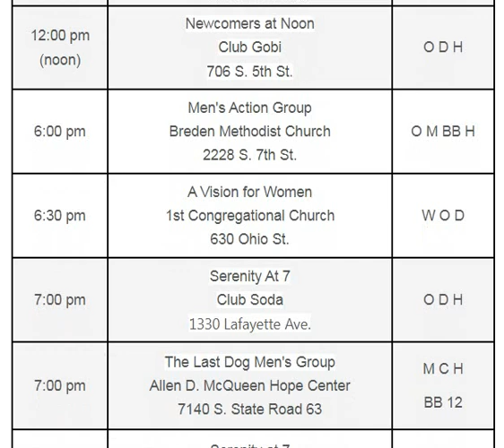TERRE, HAUTE, INDIANA - AA MEETINGS - NOVEMBER 1, 2022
Wabash Valley Intergroup

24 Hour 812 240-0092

OFFICE HOURS

Monday 1-6PM
Tuesday By Appointment
Wednesday 3-5PM
Thursday 11AM - 4PM
Friday By Appointment

Sunday 9-11AM

KENBELL PLAZA
1400 E. Pugh Dr., Suite 30
Terre Haute, Indiana 47802

The Wabash Valley Intergroup meets 5:30 pm the 2nd Tuesday of the month at

KENBELL PLAZA 1400 E. Pugh Dr., Suite 30, Terre Haute, IN and

can be joined via ZOOM ID# 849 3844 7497, Password: 990888.